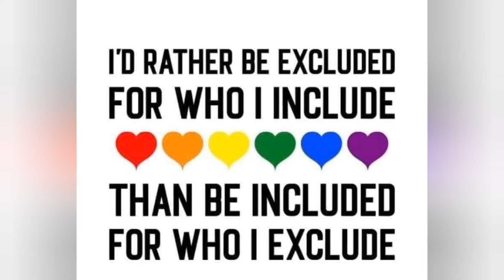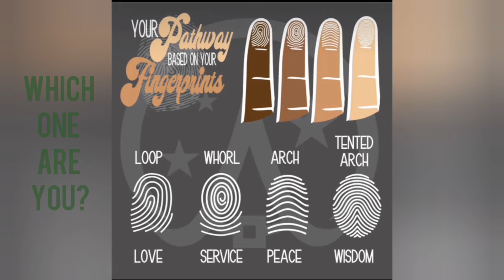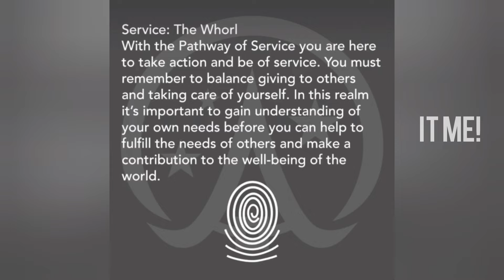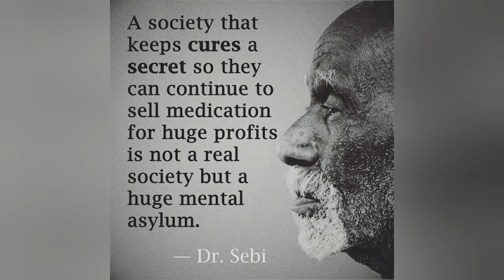If Scorpio Was CEO of the World Memes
Hope this video finds you well or helps you take a step in that direction 💓🙏
Musician: Hard Fact
*Music used free with YouCut app*